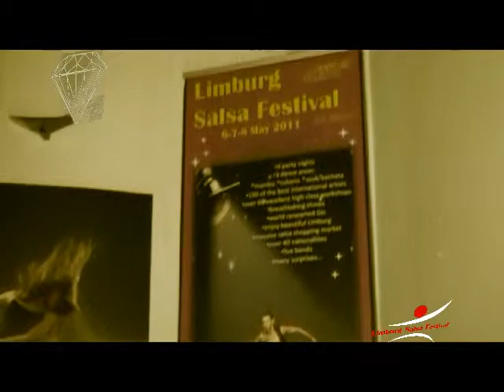Antwerp Diamond Salsa Congress - 2011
ANTWERP DIAMOND SALSA CONGRESS
         SAT. 2 - APRIL 2011